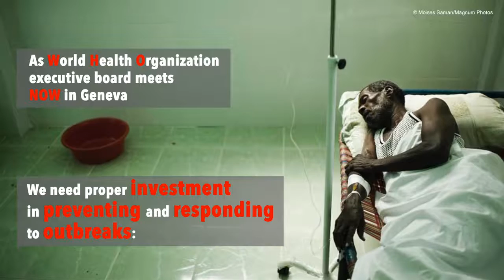Οι Γιατροί Χωρίς Σύνορα κρούουν τον κώδωνα του κινδύνου για 5 επιδημίες μέσα στο 2016